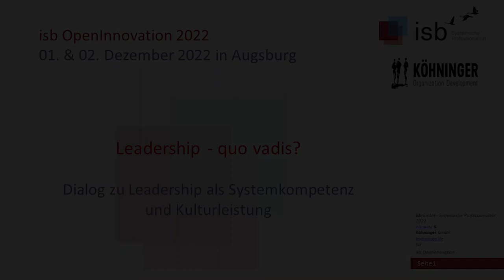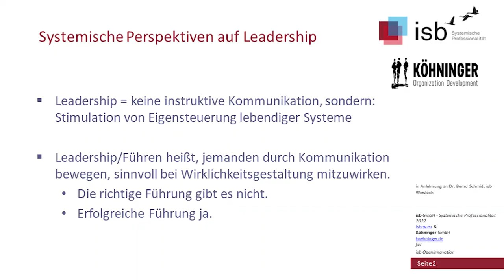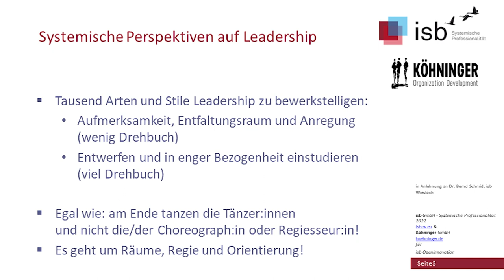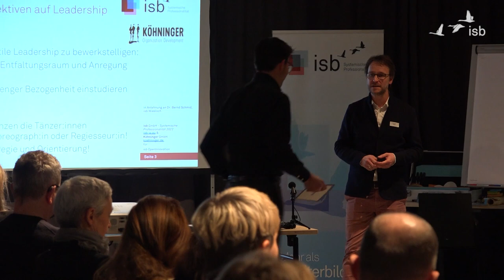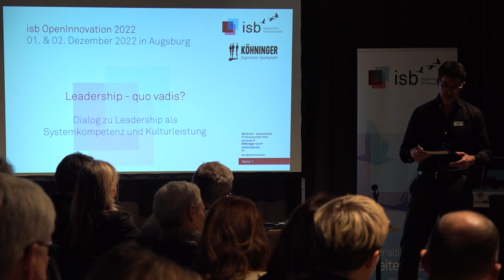OpenInnovation Eröffnung; Thorsten Veith, Alfred Krappel; 2022; Augsburg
isb OpenInnovation 2022: Leadership - quo vadis?

Dialog zu Leadership als Systemkompetenz und Kulturleistung am 1. & 2. Dezember 2022 in Augsburg
Volles Haus, geballte Kompetenz und 24 Stunden intensives Denken, Diskutieren und Entwickeln zu Leadership als Systemkompetenz und Kulturleistung:
Das OpenInnovation 2022 war ein voller Erfolg - und ruft nach einer Fortsetzung!
In diesem Jahr fand die "Denk- und Kulturwerkstatt" des isb erneut im Zusammenspiel mit der Beratungscompany Köhninger statt, diesmal im schönen Augsburg.

Wir luden beim isb OpenInnovation ein zu einem anspruchsvollen, aber zukunftsträchtigen Dialog zwischen Unternehmensvertreter:innen, Führungskräften sowie Expert:innen mit Erfahrung zu Leadership und Führungskräfteentwicklung.